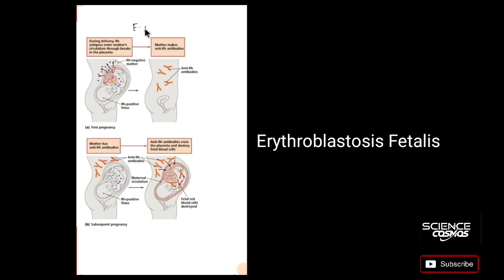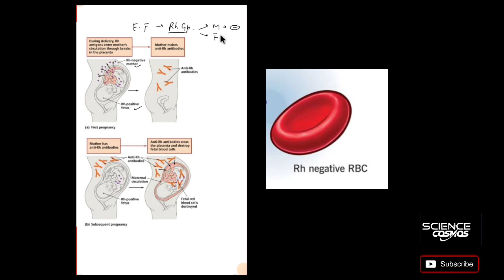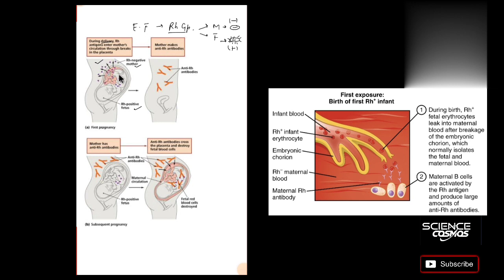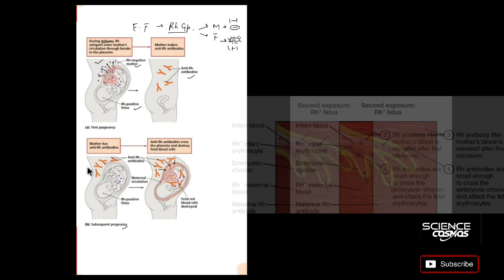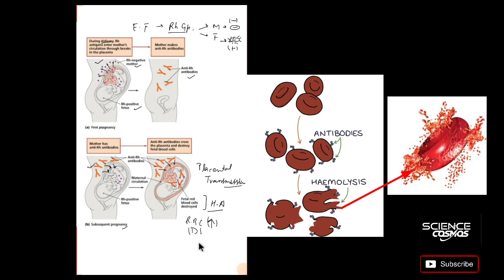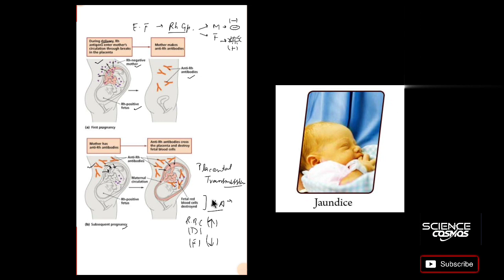ll Erythroblastosis Fetalis ll Class - XI ll NEET, CBSE, UP Board, NIOSll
Rh Blood Grouping 👇Lecture Video.
❓Q Based on Erythroblastosis Fetalis ✍️🤔
🔹What is the cause of erythroblastosis fetalis?
🔸Erythroblastosis fetalis classically results from Rho(D) incompatibility, which may develop when a woman with Rh-negative blood is impregnated by a man with Rh-positive blood and conceives a fetus with Rh-positive blood, sometimes resulting in hemolysis.
🔹What happens if mother is Rh positive and baby is Rh-negative?
🔸Her antibodies will pass into the baby's bloodstream and attack those cells.
🔸This can make the baby's red blood cells swell and rupture.
🔸This is known as hemolytic or Rh disease of the newborn.
🔸It can make a baby's blood count get very low.
🔹What is the cause of the disease of the newborn being born with erythroblastosis fetalis?
🔸Hemolytic disease of the newborn is also called erythroblastosis fetalis.
🔸This condition occurs when there is an incompatibility between the blood types of the mother and baby.
🔹Who gets erythroblastosis fetalis?
🔸Hemolytic disease of the newborn (HDN) — also called erythroblastosis fetalis — is a blood disorder that occurs when the blood types of a mother and baby are incompatible.
From :- Science Cosmos